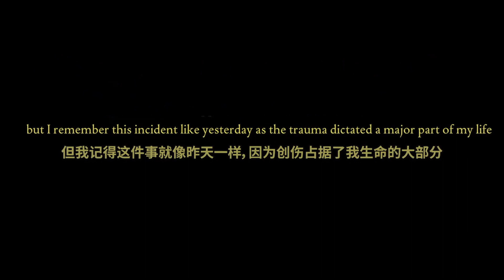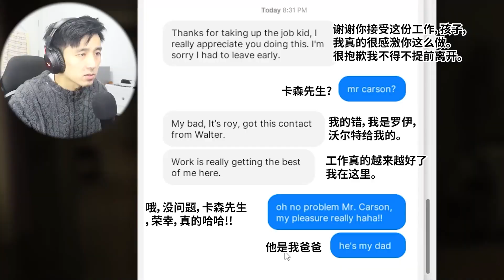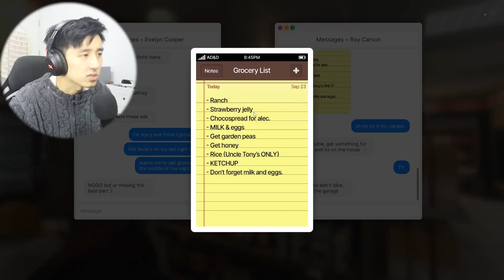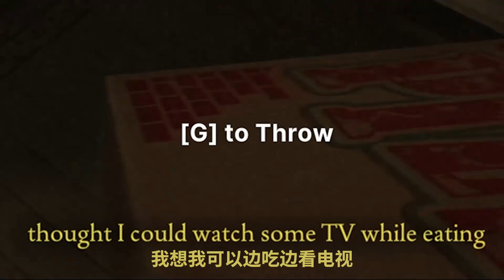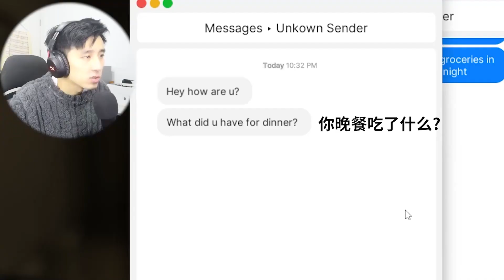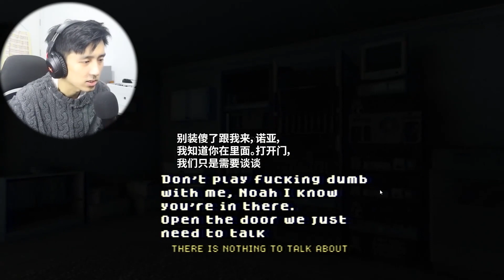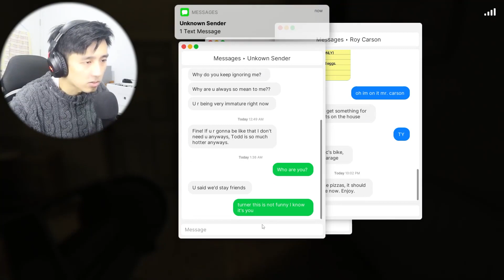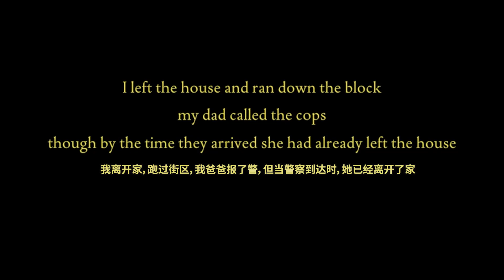这个女人竟然一直藏在我家里！怎么办，在线等！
哈喽，大家好！
我是阿图是也正式入驻油管啦！
优质游戏领域创作者！
各类游戏速通竞速！关注一手怎么说！
带你嗨翻游戏世界！